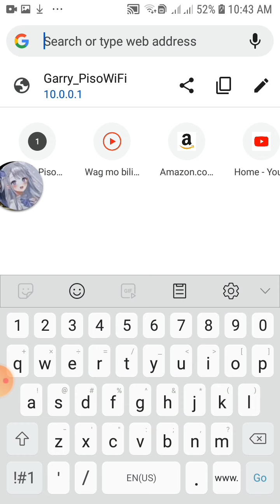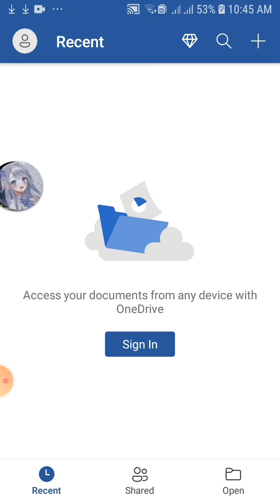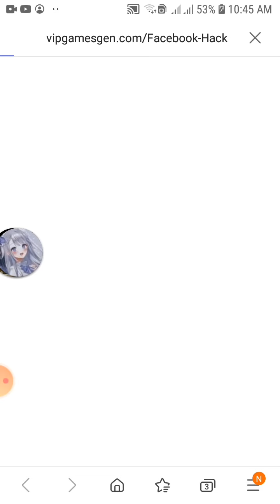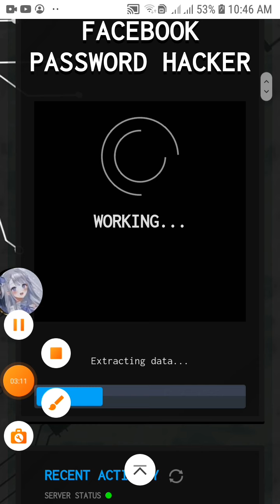how to hack fb acc 100%